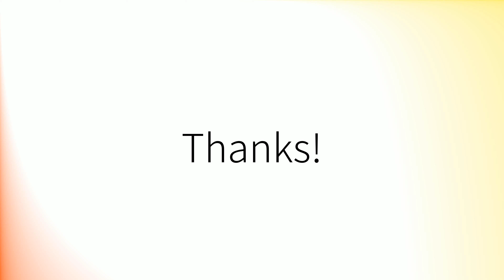Comment prononcer 'Vendu' en français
How to pronounce 'Vendu' in French.
Como pronunciar 'Vendu' en francés.
Wie man 'Vendu' auf Französisch ausspricht.
「Vendu」のフランス語の発音の仕方